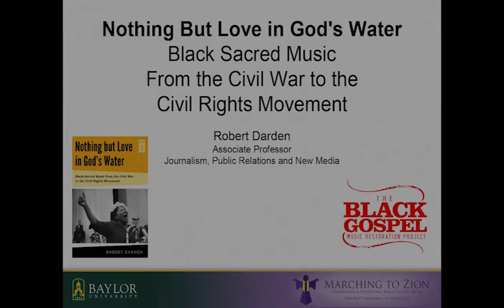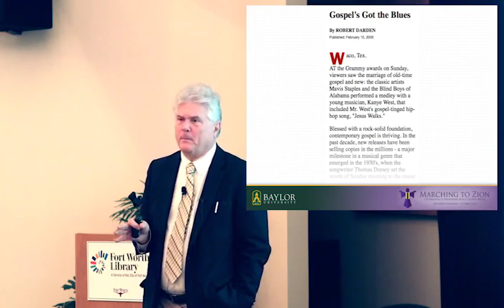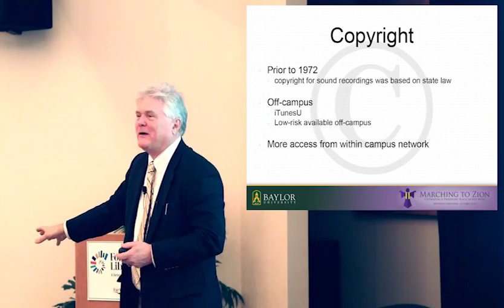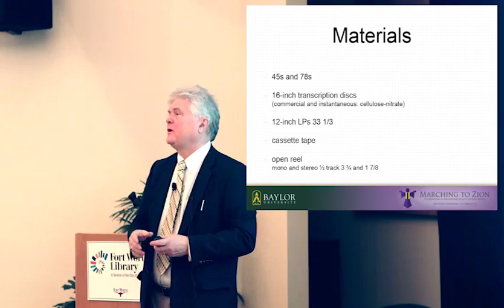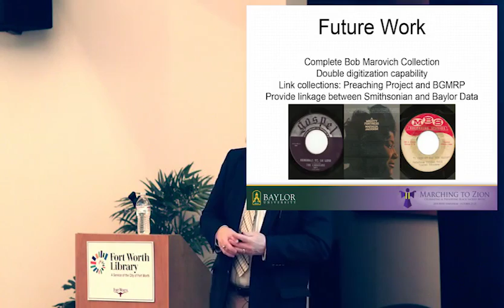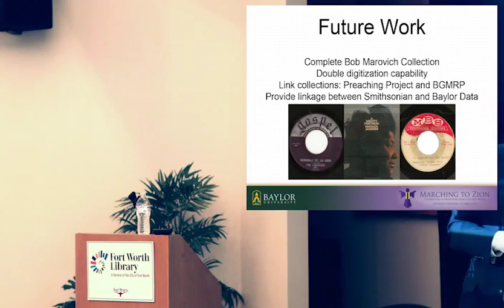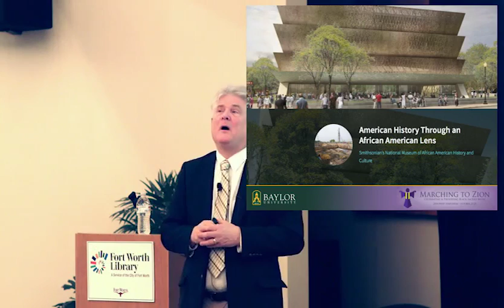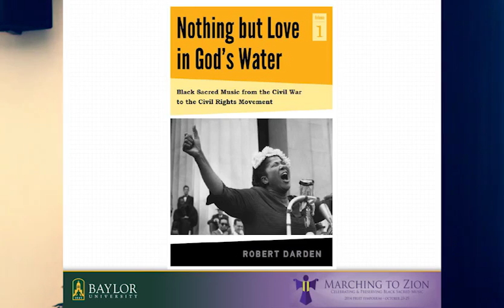Nothing but Love in God's Water: Black Sacred Music from the Civil War to the Civil Rights Movement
Baylor Professor Robert Darden co-founded the Black Gospel Music Restoration Project, the world's largest initiative to identify, acquire, catalogue, preserve, and make accessible gospel music's fast-vanishing vinyl legacy. With nearly 8,500 “sides” digitized to date, the collection will be featured in the Smithsonian’s National Museum of African American History and Culture. Darden will discuss the history of gospel music and play samples for Black History Month.

Robert Darden is an associate professor at Baylor University. He is the author of two dozen books and numerous articles. His most recent work, Nothing But Love in God's Water, was released in October 2014.